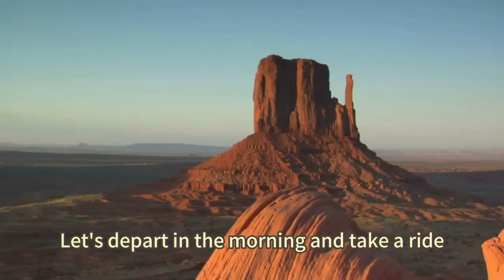Kayenta-Monument Valley Tribal Park-Antelope Canyon-Page-Kanab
Let's depart in the morning and take a ride to Monument Valley! Following, we will go to the world-famous Antelope Canyon to admire the beautifully curved red sandstone walls and feel the ultimate blend of light and shadow. Next, we will discover Horseshoe Bend which is known as one of the top ten best photography locations in the entire United States. Then, we will head to the small town of Kanab, Utah, for a unique stargazing trip! There, we will enjoy the views of the bonfires in the dark wilderness, the sound of burning wood, the fragrant barbecue, and the dazzling and charming stars!travel